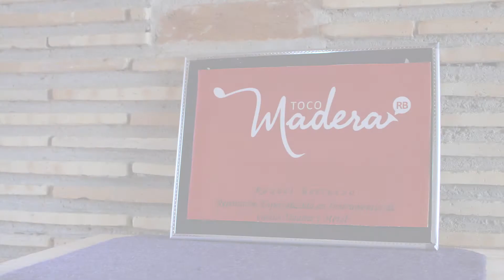Tercer Foro de Empresas Culturales - Toco Madera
Tú también comparte tu experiencia exitosa en el Tercer Foro de Empresas Culturales y Creativas 2016, que será del 23 al 27 de agosto en 10 municipios veracruzanos.